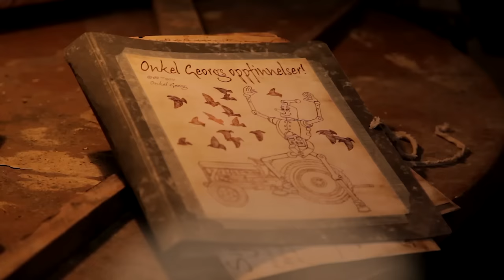Best Of Fergie!! | Little Grey Fergie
This is the story of a very special tractor. He’s quite a small tractor, although not as small as you. His name is Fergie – and he´s very pleased to meet you! Here are the best moments from our favourite tractor, Fergie, saving his friends and foiling the scrap dealers mischievous plans!

Follow Fergie!